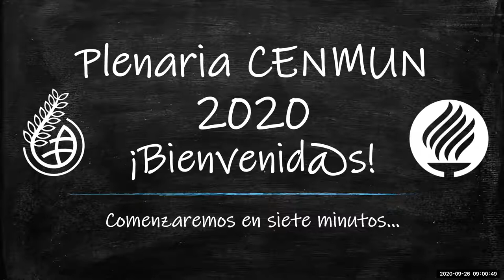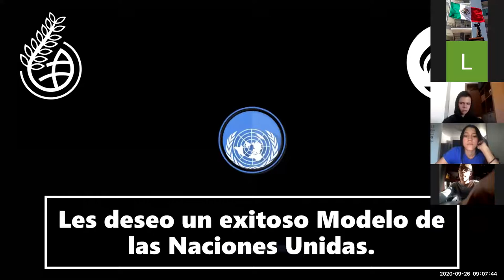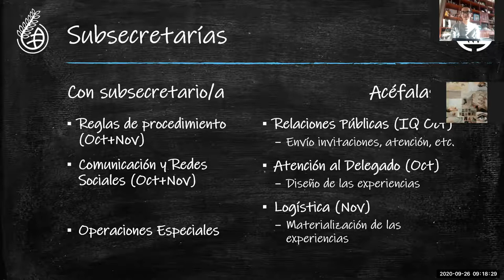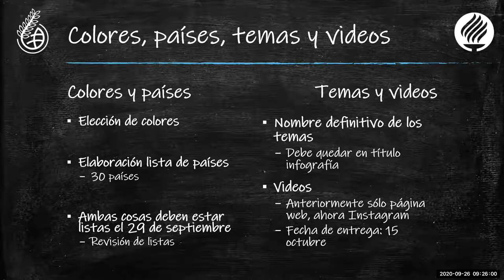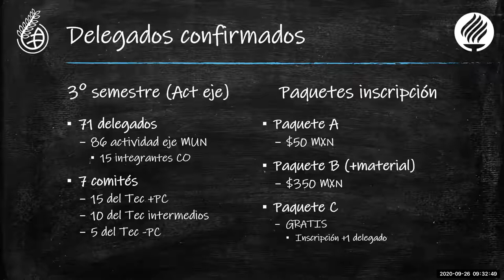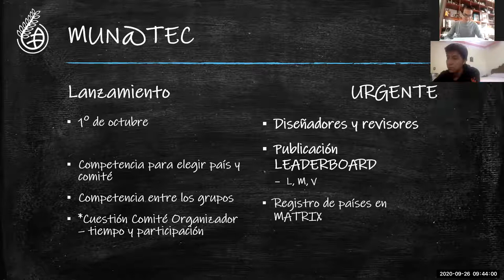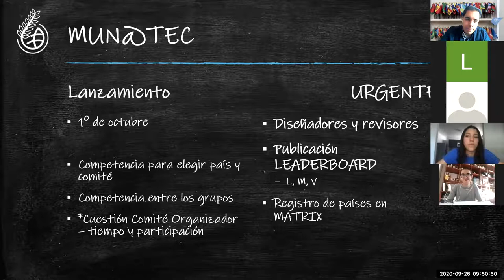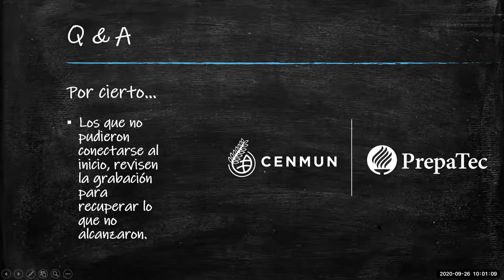Plenaria CENMUN 2020 - Sábado 26 de septiembre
Reunión del sábado 26 de septiembre

Temas:
Fechas de CENMUN y lanzamiento
Subsecretarías acéfalas y rediseño
Elección de Secretaría General
Colores de comités
Listas de países y videos
Delegados confirmados y difusión
MUN@TEC
Prácticas en reglas de procedimiento
Proyectos especiales
Invitaciones a otros MUN